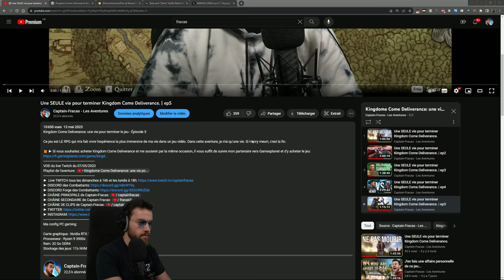Vais-je terminer M&B 2 Bannerlord sans jamais mourir ? (réponse ici)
Mount & Blade II Bannerlord est un jeu difficile rien qu'avec le jeu de base. Passons à la difficulté supérieure sur la nouvelle version 1.2.3 !! Si je meurs, l'aventure s'arrête.
Épisode 10 le final de l'aventure de Japhares Morgùles (Saison 4). Une vie pour terminer Bannerlord en 1.2.3.
VOD du live Twitch du 20/08/2023
► Live TWITCH tous les dimanches à 16h et les lundis à 18h
Ma config PC gaming:

Carte graphique : Nvidia RTX 3080 Ti
Processeur : Ryzen 9 3900x
Ram: 64Go DDR4
Stockage des jeux: 1To NVME